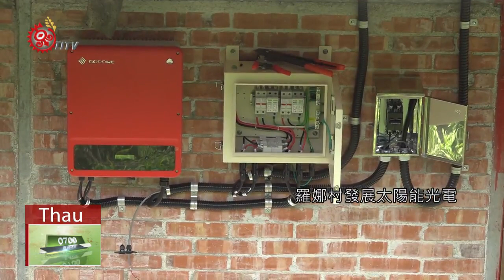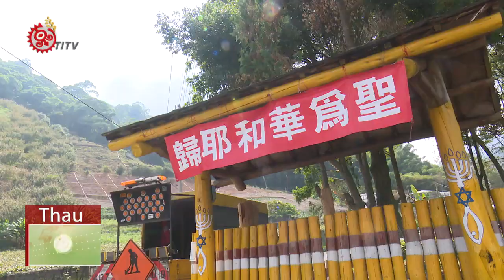羅娜聖誕燈飾用電量高 建置太陽能光板節能 2019-11-02 Thau IPCF-TITV 原文會 原視族語新聞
isai羅娜聖誕Manasha sa apuy pasain sa 太陽能光板

南投縣信義鄉羅娜村每年聖誔節都會在街道上點綴的五光十色的燈飾，吸引不少遊客進入，不過，用電量使用高，也不環保。因此，羅娜村發展協會提出需求，要利用太陽能光板來取得電能，日前獲得縣府的同意，目前已開始施工，信義鄉鄉長表示，若羅納村使用太陽能的效益不錯，後續將考量帶進整個鄉內社區，受惠鄉民。

南投信義鄉羅娜村每年聖誕節都盛大舉辦，每家每戶會在街道上點綴五光十色的燈飾，吸引不少遊客來訪。不過，羅納村發展協會理事長認為，燈飾數量多，相對用電量就會提高，進而造成鄉民經濟負擔。因此提出需求，要利用太陽能光板來取得電能，日前獲得縣府同意後，已在地方閒置空間整理太陽能光板建置，期盼未來達到節能環保以及觀光的效益。

羅娜村發展太陽能光電，最終的效果，族人相當期待。鄉公所對於部落推行這項工作，除了表示支持外，也評估未來帶進整個鄉內建設的可能。

羅娜村發展協會表示，目前建置的太陽能光板，預估10月底完成。此外，建議政府，原鄉地區因為擁有太陽能光板取得電能的良好條件，希望對此發展給予重視，協助族人走進綠能生活環境。